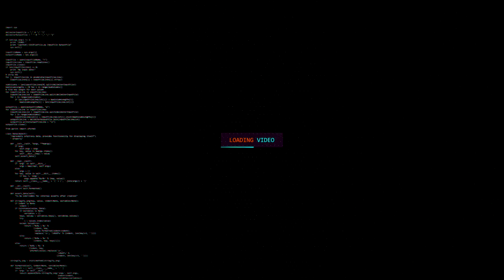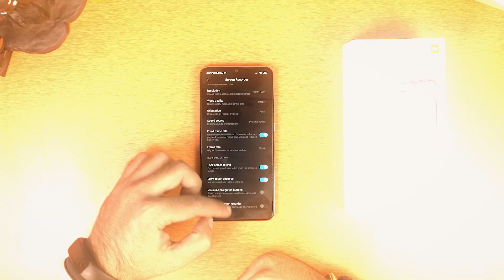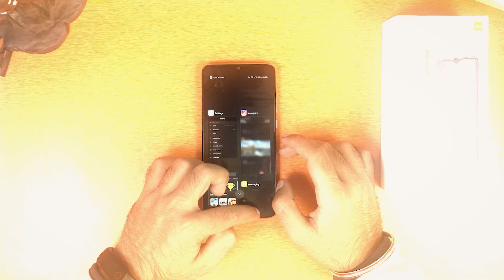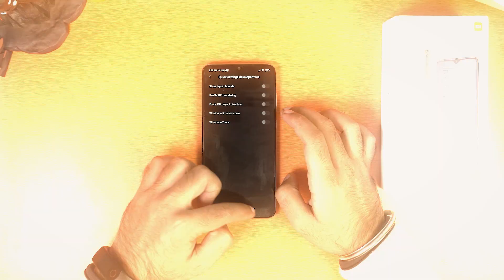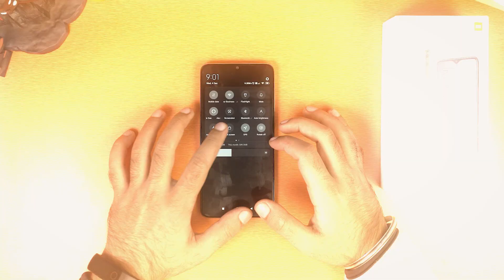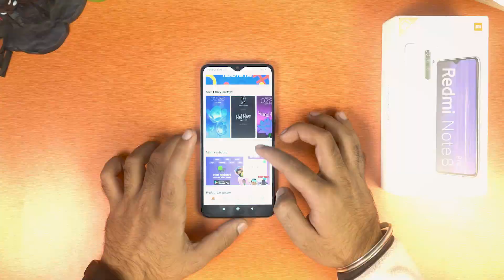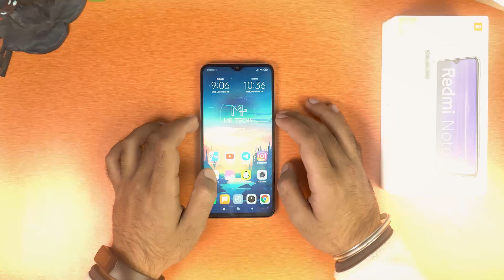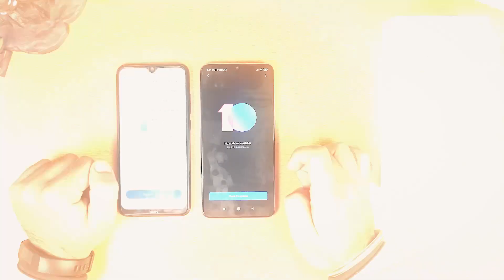13 Redmi Note 8 Pro Tips and Tricks That You May Not Know About!!!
Hello Dosto aaj hum aapke lie leke aaye hai ek or video, jismai mai aapko bataunga RedmiNote8Pro ki kuch Tips & Tricks jo maybe aapko na pata ho,

Toh iss video ko pura dekhna jarur or niche comments mai batana ki aapko saari tricks pata thi ya nahi !!!

or bhi koi trick ya feature aapko pata ho toh jarur batana niche comments mai.